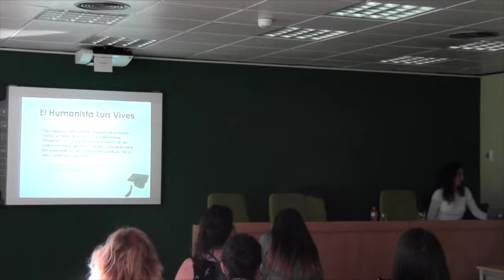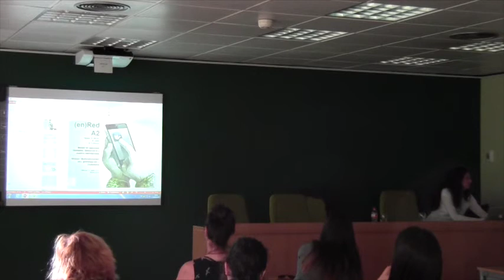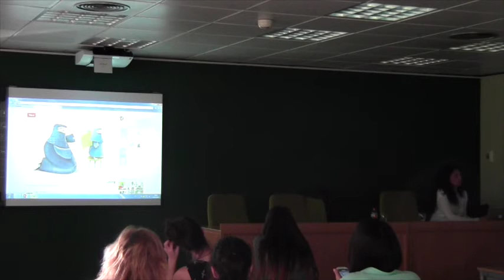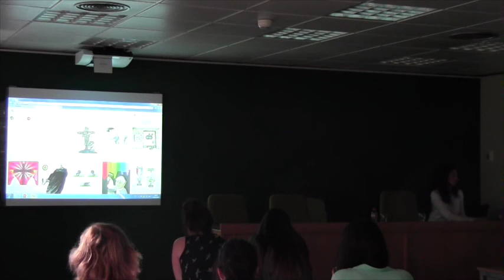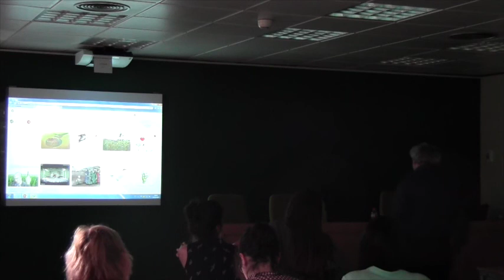Fani Grande - Ética en el uso de las redes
Autor: Fani Grande y Javier de Lucas (presentador) Fecha: 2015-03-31. Producción: Instituto Universitario de Derechos Humanos de la Universidad de Valencia Resumen: "Ética en el uso de las redes", seminario del Máster y el Doctorado en Derechos Humanos, Democracia y Justicia Internacional organizado por el Instituto de Derechos Humanos de la Universidad de Valencia. Duración: 1 h 25 min.